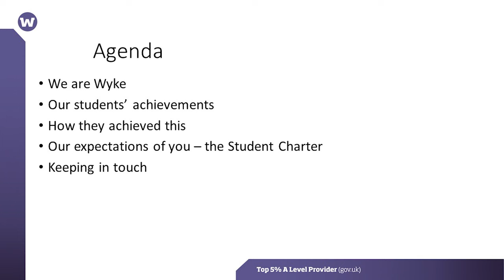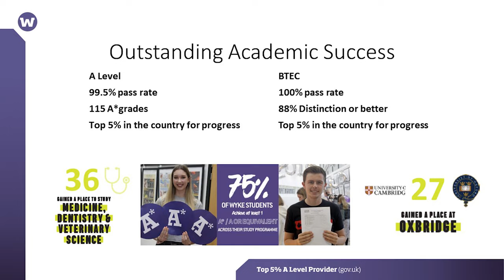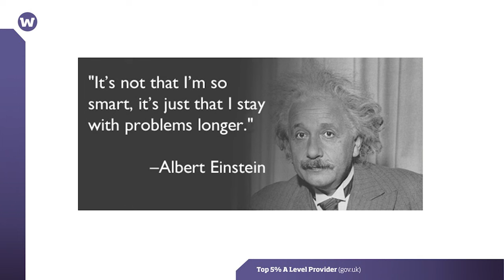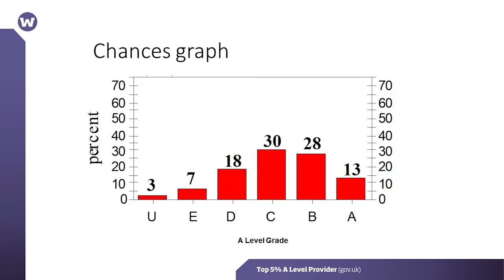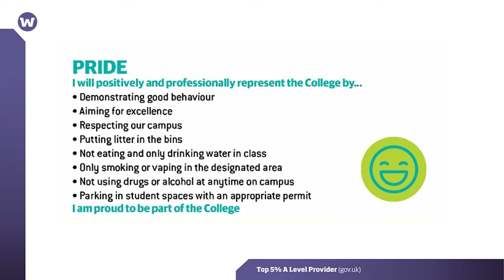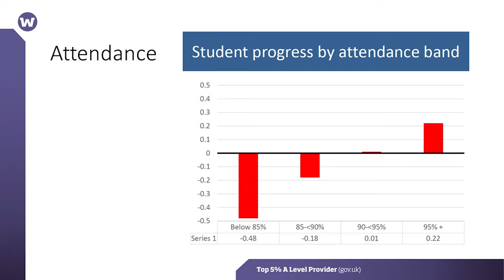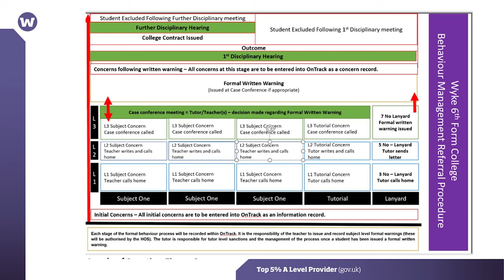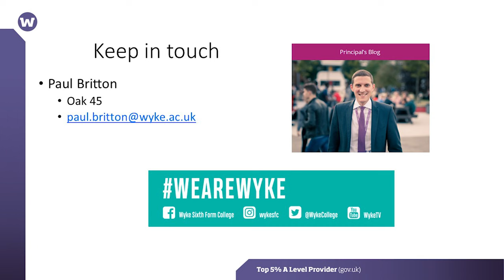Wyke Welcome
Principal Paul Britton welcomes our new first year students to the values, expectations, and academic standards of Wyke.